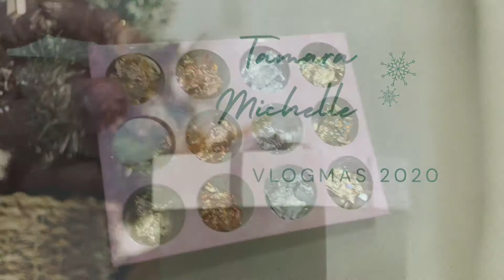HOLIDAY DIY AMAZON PRESS ON NAILS | NAIL FOIL | VLOGMAS DAY 3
I love this new look that I tried on my nails. It’s so easy and convenient. I hope you enjoy this video.

Nail foil- 12 Boxes Gold Silver Copper...

Press on nails- Clear Long Coffin Shaped Fake...

Nail clipper- Yueton Color Coated Stainless Steel False Nail Tip Clipper Cutter Trimmer Manicure Pedicure Nail Art Tool (Purple)